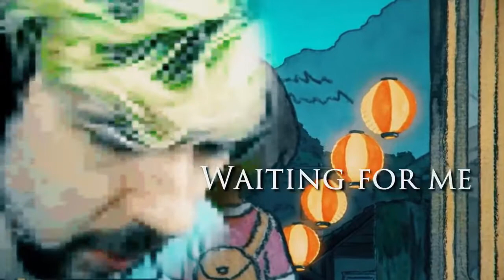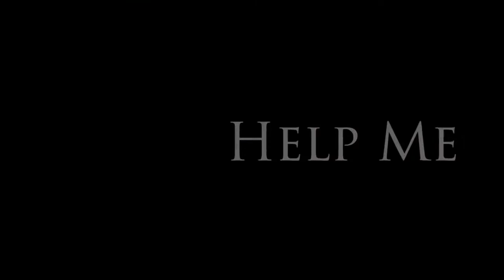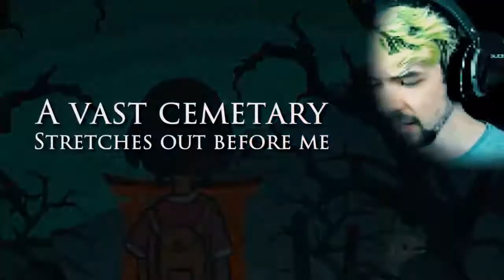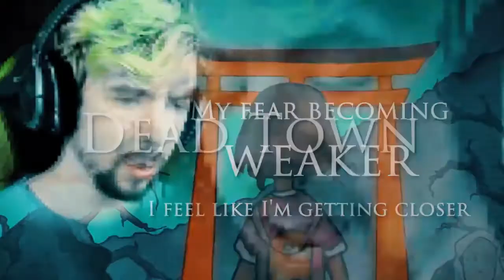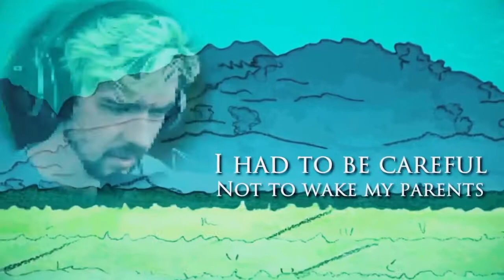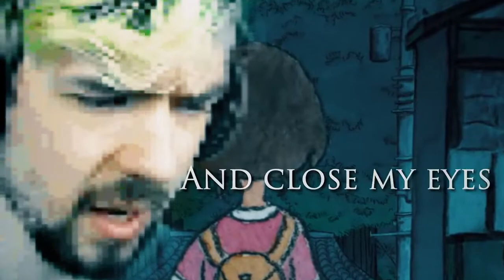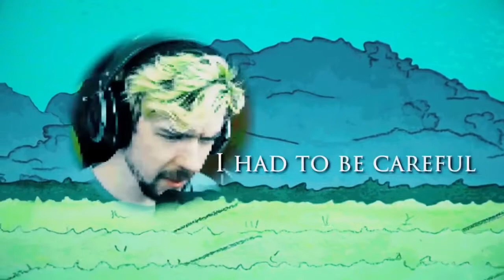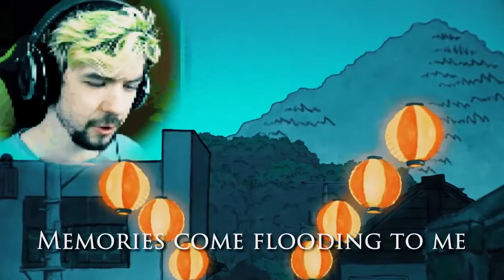DEAD TOWN / 1 Hour | Made By Endigo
Please enjoy the 1 hour version of the DEAD TOWN remix. Please note that I did not made this remix, it is made by Endigo and this is just a 1 hour version of his remix.